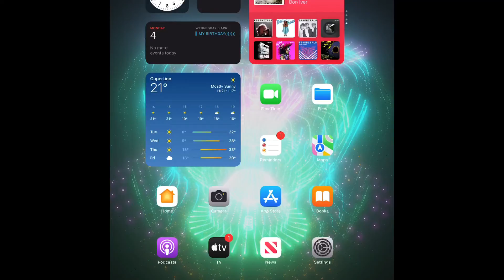Imma annoy my sis